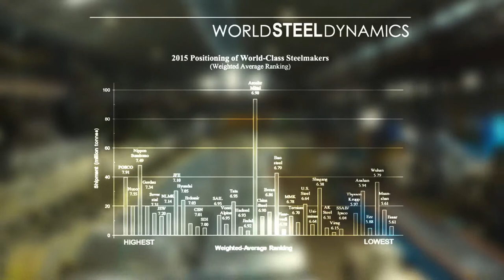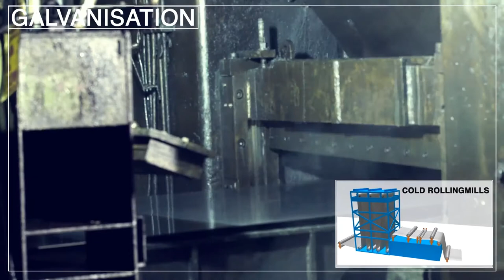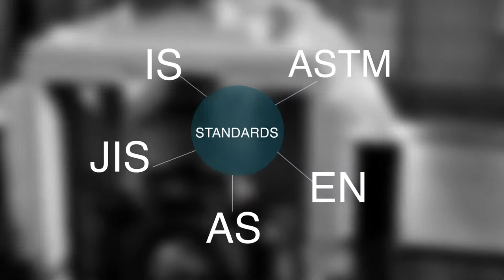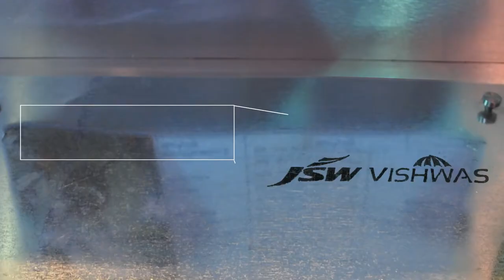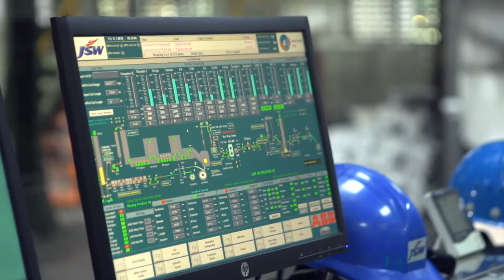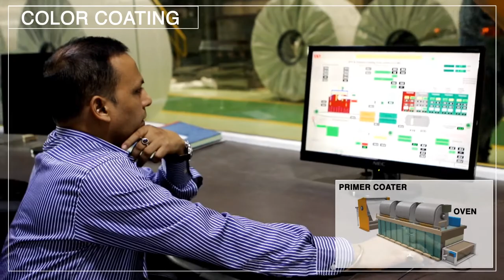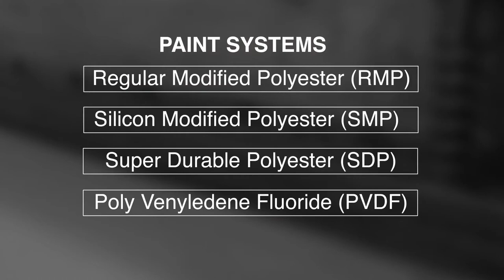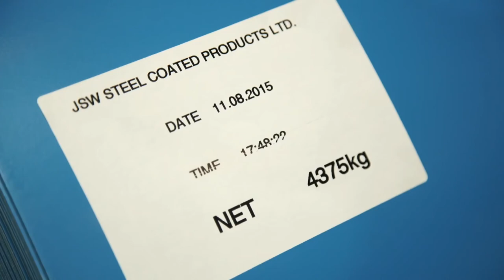JSW Corporate Film HR & CR